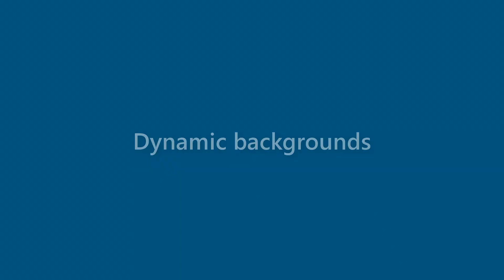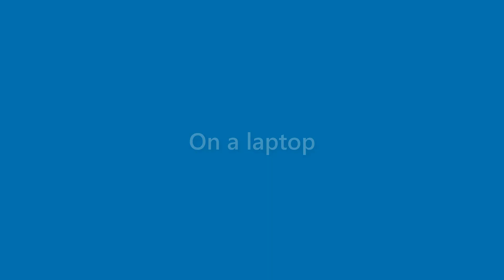Kirk Kent - appearance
Name Look - Kirk Kent - appearance. In this video we present "Kirk Kent" name look and feel in various scenarios.
This video will cover:
How does "Kirk Kent" look as a personal letterhead?
How does "Kirk Kent" look on a business card?
How does "Kirk Kent" look on a computer/laptop screen?
How does "Kirk Kent" look with different background colors?
How does "Kirk Kent" look with various fonts?